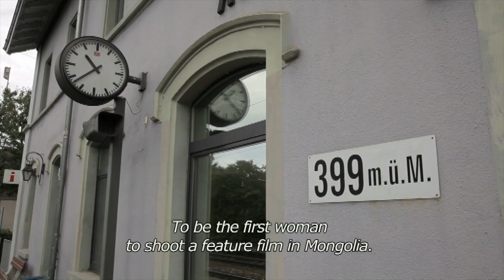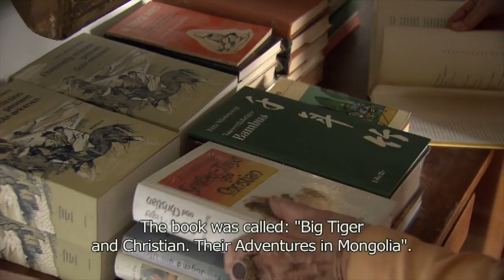ULRIKE OTTINGER: NOMAD FROM THE LAKE | Women Make Movies | Clip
A film by Brigitte Kramer
Germany, 2012, 86 minutes

This intimate personal portrait of Ulrike Ottinger, a unique, influential voice in women's cinema for over four decades, begins at the lakeside city of Constance, where she was born and started her career. Describing key moments in her life, including the impact of student protests in Paris and her move from painting to filmmaking, Kramer traces Ottinger's artistic development. Excerpts from her films, notably Madame X; Dorian Gray in the Mirror of the Yellow Press; Johana d'Arc of Mongolia; and documentaries shot in Asia (recently released by WMM), explore her luxuriant cinematic style combining fact and fiction in opulent, idiosyncratic images. Interviews with collaborators and friends offer further insights into Ottinger's singular body of work. A richly rewarding close-up of the woman director who, along with Margarethe von Trotta and Helke Sander, helped launch New German Cinema on world screens, ULRIKE OTTINGER—NOMAD FROM THE LAKE is an indispensable companion for any Ottinger film.